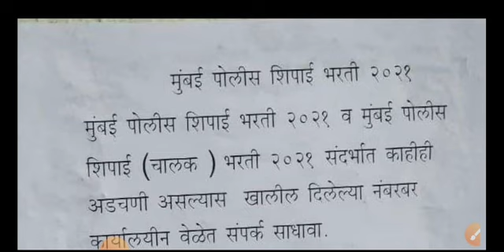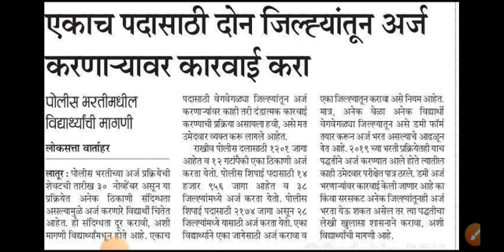mumbai police help line Number | Police bharti new Update | POLICE BHARTI 2021